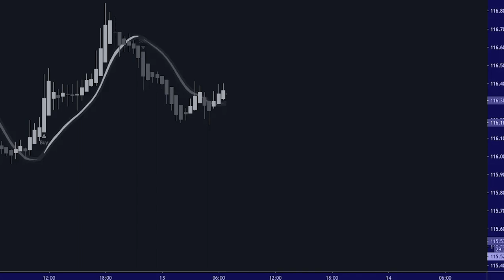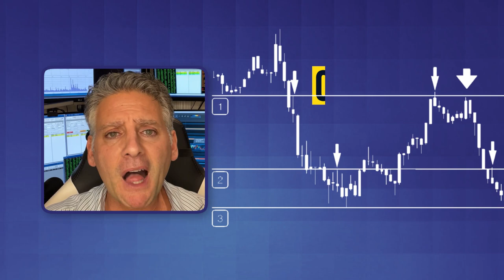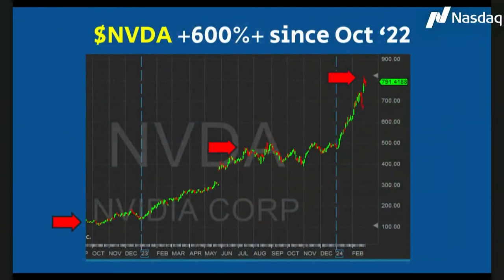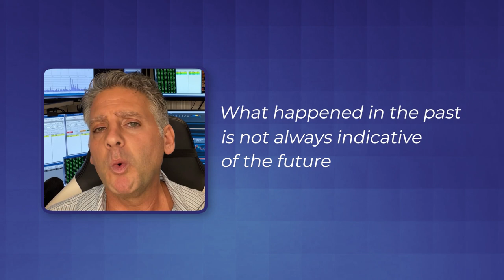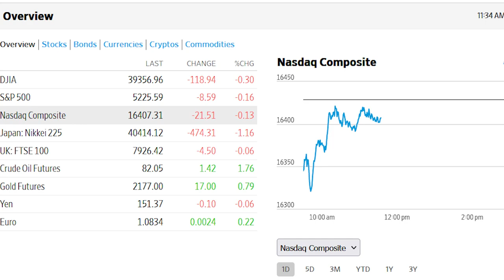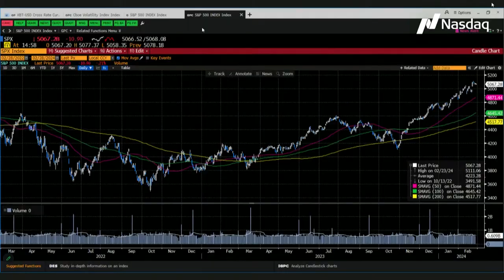Why I Avoid Trading Indicators - Inside Look at My Stock Analysis Strategy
✨ Dive deep into the world of trading mastery by securing your spot for our next class

Discover how to be a profitable trader by focusing on future orders with Level 3 quotes, moving beyond the limitations of lagging indicators for insightful, proactive trading strategies.

Timestamps:

00:00 Intro
00:48 Future Orders Over Past Trends
01:12 Iceberg Orders
02:24 Lagging Indicators
03:04 Market Movements
04:00 Market Maker's Perspective
05:12 Following the Money
06:28 Conclusion